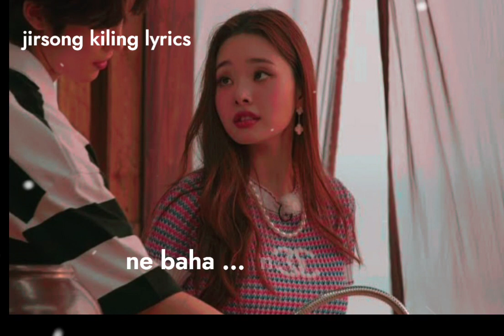Nang henlo ne kai ache the New karbi status video jirsong kiling lyrics🥰🥰